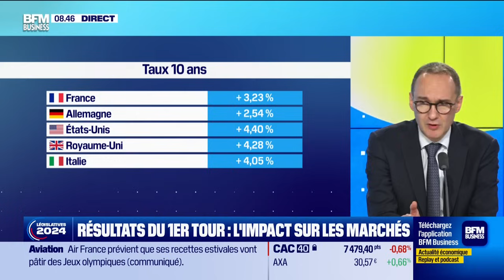Le RN en tête, record de triangulaires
François Miquet-Marty, président Les Temps Nouveaux, Jean-Laurent Cassely, essayiste et co-auteur de "La France sous nos yeux" (éditions du Seuil), Eric Chevée, vice-président de la CPME, et Wilfrid Galand, directeur stratégiste chez Montpensier Finance, étaient les invités de Stéphanie Coleau dans Good Morning Business, ce lundi 1er juillet. Ils ont analysé les résultats du premier tour des élections législatives avec en tête le Rassemblement national, et l'enjeu des triangulaires, sur BFM Business. Retrouvez l'émission du lundi au vendredi et réécoutez la en podcast.